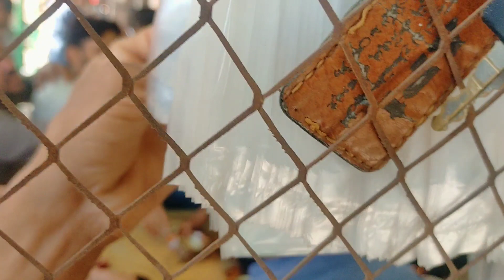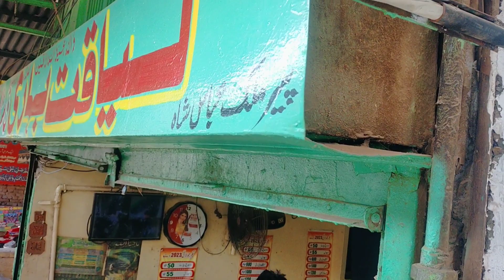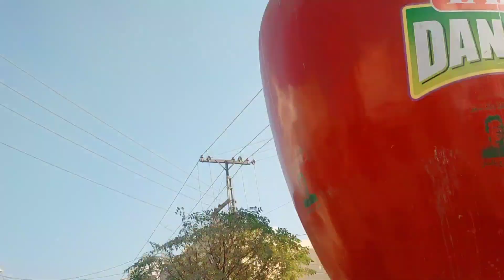Behari Tea Stal Khanewal and Chicken Market with Ansari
@Tea na pee tu phir kyaa Jia